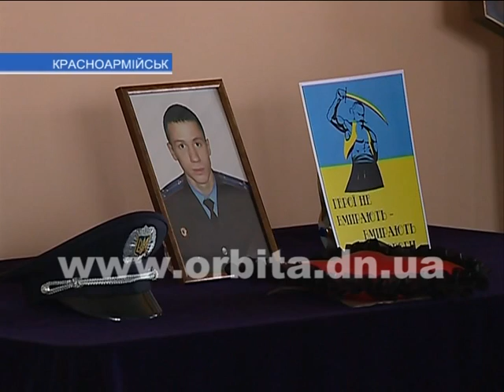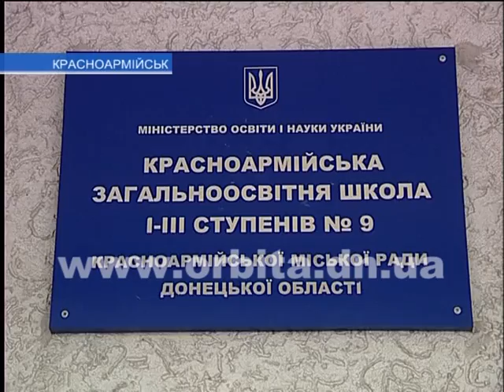Семье погибшего милиционера выделили квартиру